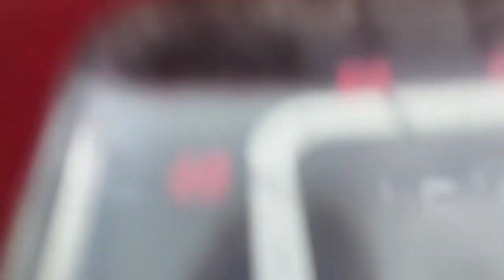Ovejas malas del maíz 🌽 / que viene!! ⛈️⚡